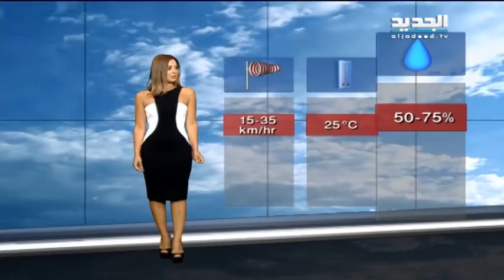نشرة الطقس الصباحية 12-06-2015 مع دارين شاهين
نشرة الطقس الصباحية ليوم الجمعة 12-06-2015 مع دارين شاهين من قناة الجديد